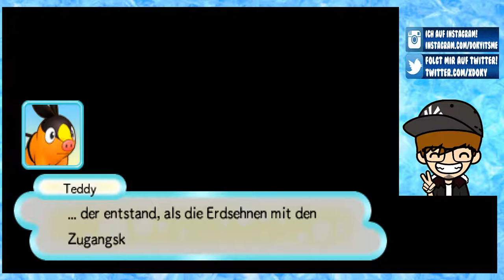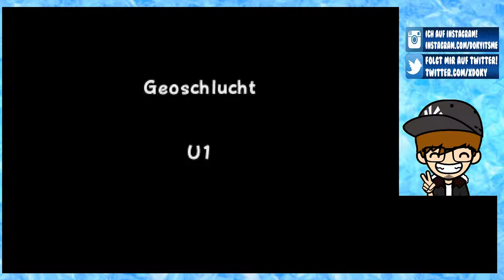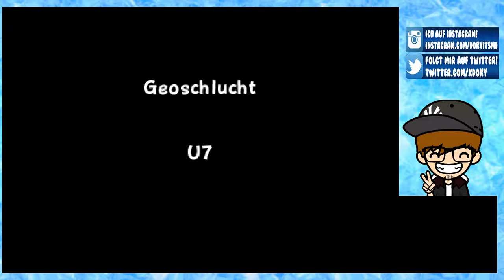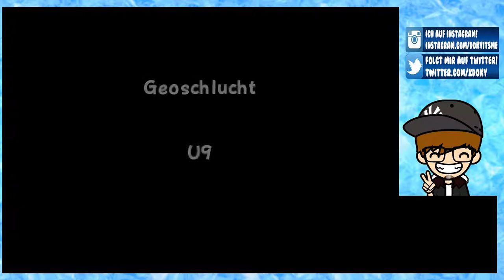PORTALE IN DIE UNENDLICHKEIT [25] ☕ Emolgas Opfer! | Doky